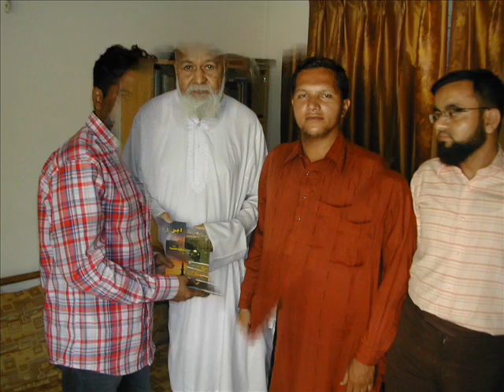SYED SAFDAR RAZA KI SALGIRA OR MUHAMMAD ANWAR AHMED SAY MULAQAT